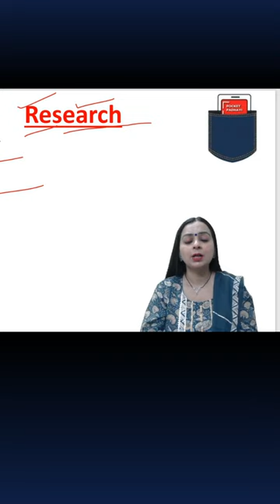Research Methods and Material in English